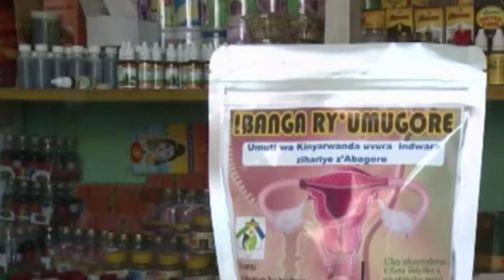Guhinga Urumogi Mu Rwanda Bihawe Umugisha Na RDB!/Dore Uruganda Rukora Urumogi Ruri Kibakwa iMusanze